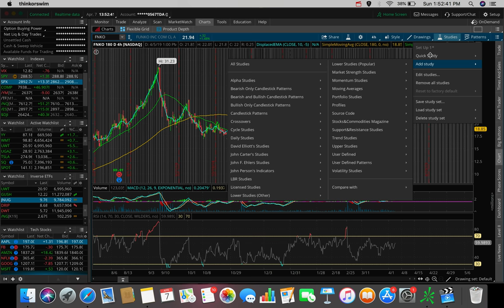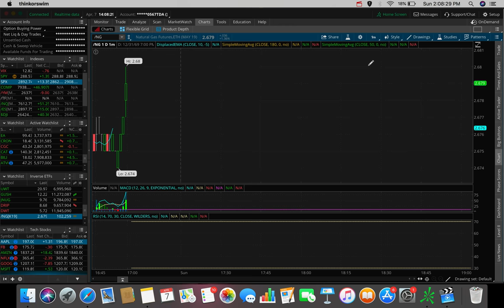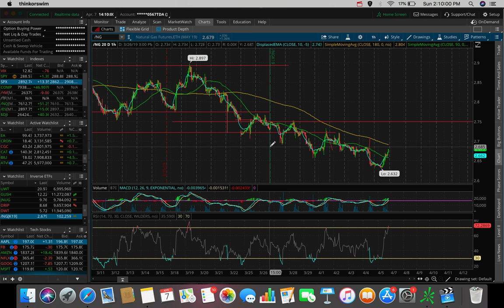TOP 10 STOCKS I'm Trading Week 2 April 2019 ✅